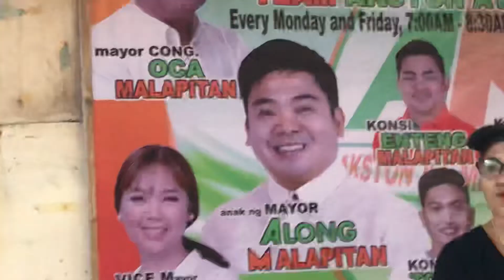Brgy. 167 FREE Zumba by team Aksyon at malasakit 12/13/21@neliagonzalesreyesreyes6809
Hataw at Galaw Dance Force Team 🙏🙏